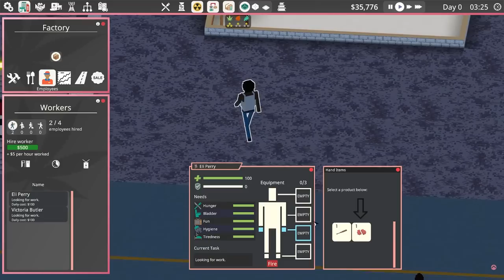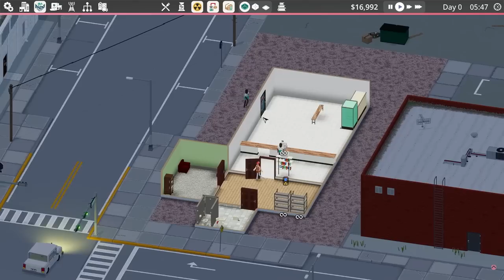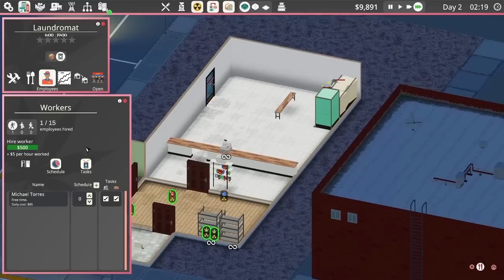ILLEGAL Laundromat Manager!! - Definitely Not Fried Chicken EA RELEASE - Management Base Builder!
Definitely Not Fried Chicken is a business management sim with a Twist! Grow your drugs trade through legitimate fronts by managing both sides of the business. Acquire new "businesses", meet new clientele, Develop more potent narcotics, make lots of money and leave a city in ruin!